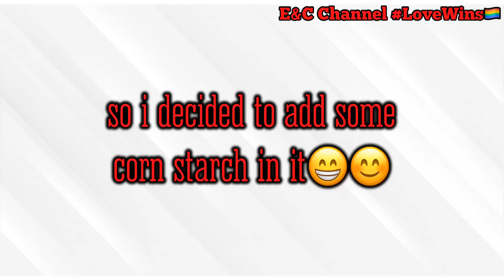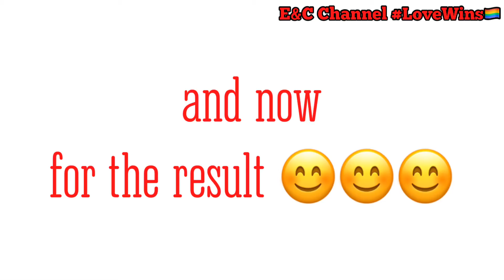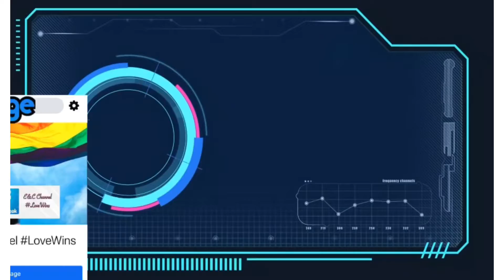Cooking 101 | Cooking Failed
First time ko gumawa neto mga Ka-LoveWins kya pagpasensyahan nyo na haha